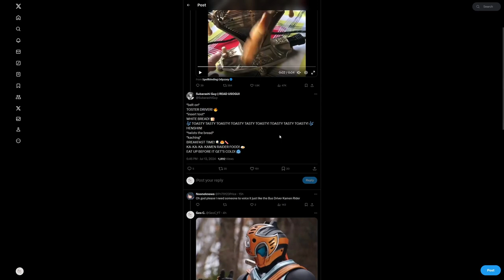Heisei Kamen Rider Belts be Toasty Like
I'm not back.

0:00 - Delty jumpsace
0:07 - Heisei Drivers be Like...
0:24 - Shoutouts